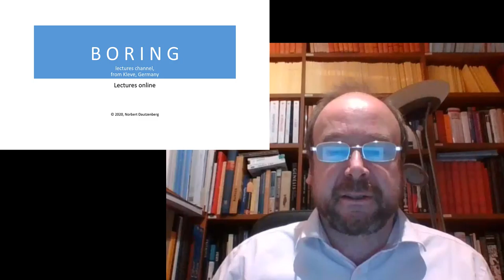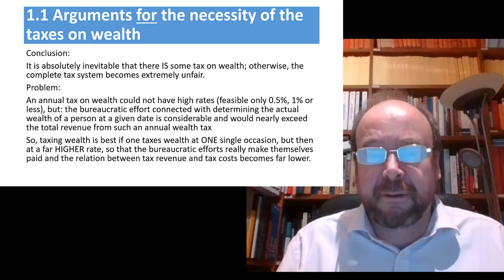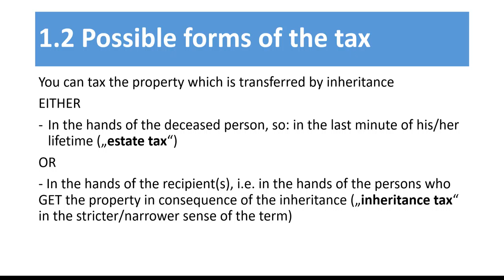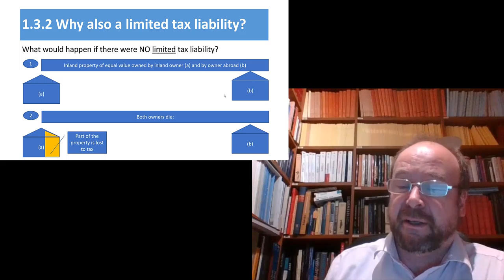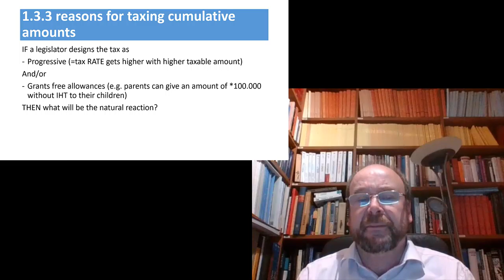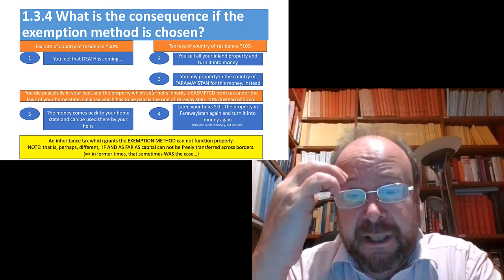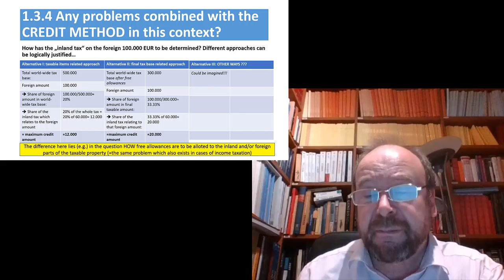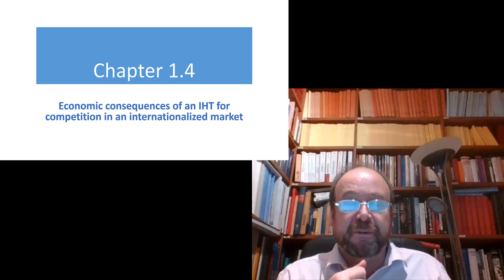International INHERITANCE Tax chapters 1.1 to 1.3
is inheritance tax justified? Necessary characteristics of such a tax if it is meant to work properly: unlimited tax liability, credit method for avoidance of double taxation etc.